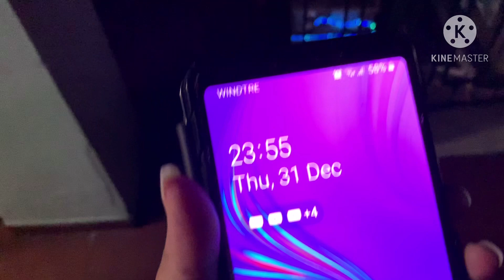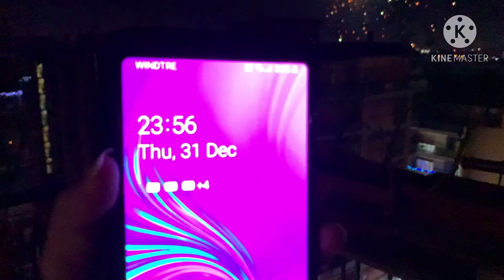Special day : Many many happy new year to all | enjoy the moment with us |R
Lovely friends enjoy the little moment with us and your family!!! Happy new year 2021🥳🥳🥳🥳

Bye bye 2020 🥲 and COVID 😷